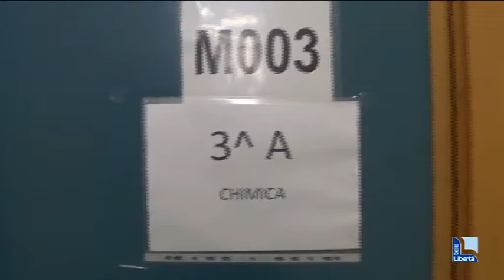Da lunedì prima campanella per 35.643 studenti. Oltre 9 milioni di euro alle scuole piacentine